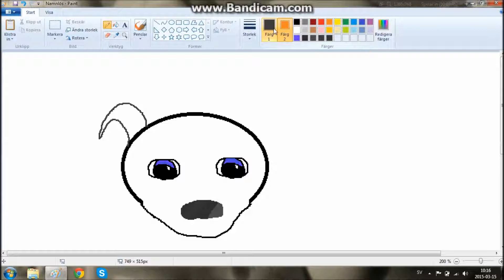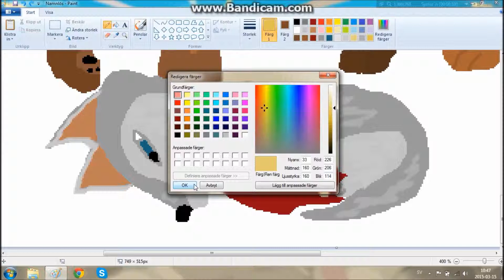Speedpainter in Paint - Life is to short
New speedpainting - took around 50 minutes to do,but it was worth it cause I like it :3

Music: Roomie and Friends - Timber (cover)